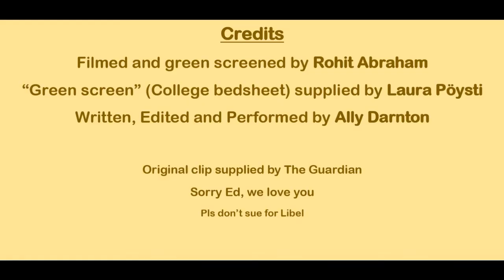Ed Milibubbles EXCLUSIVE press release!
When Ed Miliband returned to his old college we were honored and surprised to learn that he wanted to create a new cocktail in his name.
This exclusive interview is regarded by some critics as bigger than Meghan and Harry's Oprah interview.
 Get Excited and Get ready to taste excellence with the new Ed Milibubbles!